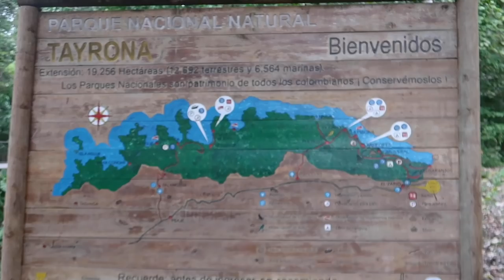a day in my nomad life || THE MOST beautiful place in Colombia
Todays vlog is a day in my life
from Medellin to Santa Marta to Tayrona park and back!